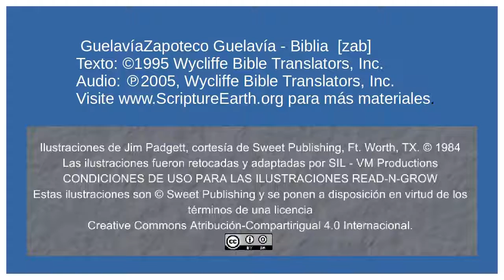Zapoteco de San Juan Guelavía - Conversion of Saul (Acts 9.1-19) [zab]